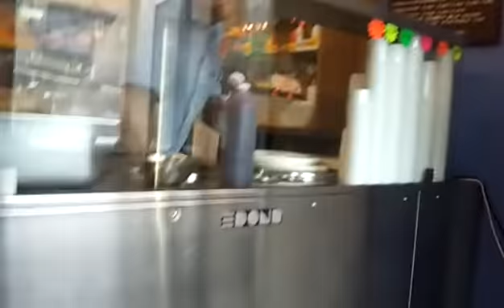time to vlog